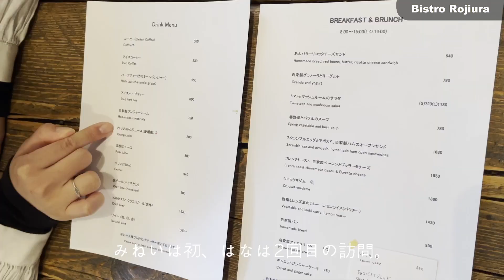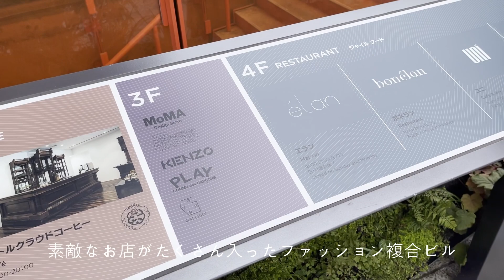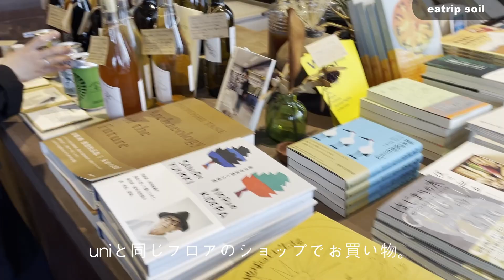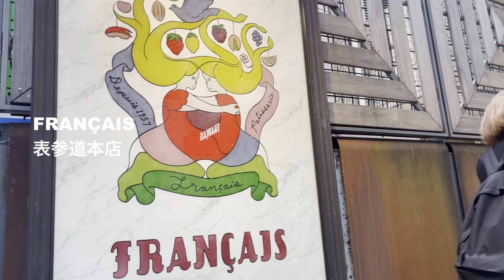【VLOG】渋谷・表参道カフェ,ショップ紹介｜ 20代社会人カップルの休日｜オーダーメイドスーツ作り｜お花見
こんにちは！みねはなです🌼

今日は早起きして渋谷・表参道あたりを散策してきました！
毎日美味しい朝食があれば、朝型人間になれそうですね（現在の時刻 0時11分）。。

さて、私(はな)はこの春から新社会人です！
デザインから生地などを選ぶオーダーメイドスーツ作り、とっても楽しかったですし、良い記念になりました。身が引き締まりますね。
ただスーツが手元に届くのは5月なので(頼むのが遅かった)、しばらくそのスーツに見合う社会人になれるように調整していこうと思います。笑

この調子で動画を投稿していきますので、次回もご覧いただけるのであれば是非チャンネル登録、また高評価やコメントも励みになりますのでよろしくお願いいたします。

【今回訪問した場所】
📍Bistro Rojiura
(渋谷MODI店はALL-Gender Store で、その他の店舗は基本メンズのみの取り扱いです。)
📍GYRE